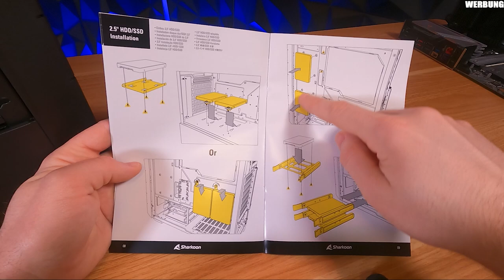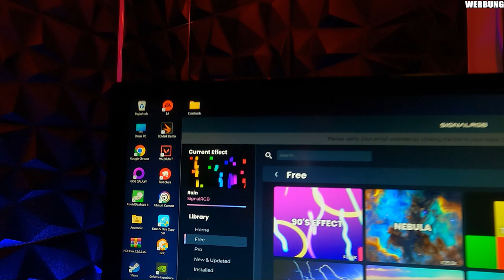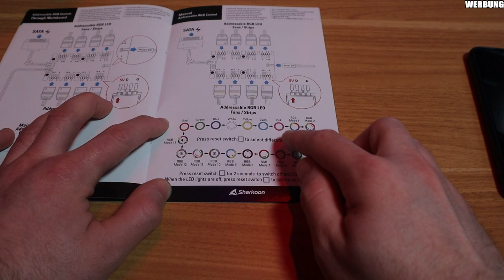SHARKOON RGB Hex im Review!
▼ Empfehlungen ▼

 ⇘ Timestamps ⇙

00:00 - Einleitung
00:49 - Front
01:03 - Top-Panel
01:30 - Linke Aussenseite
02:05 - RGB-Lüfter
03:00 - Innerer Aufbau
03:30 - Rückseite
05:24 - Slotblenden
06:48 - Innerer Aufbau
07:47 - Kritik Rückseite & Verkabelung
09:22 - Seitenansicht Hardware
10:20 - Front
10:53 - RGB-Optionen
12:22 - RGB-Optionen Sharkoon
14:30 - Lautstärke
14:49 - Fazit

⭐️ Quellenangaben ⭐️